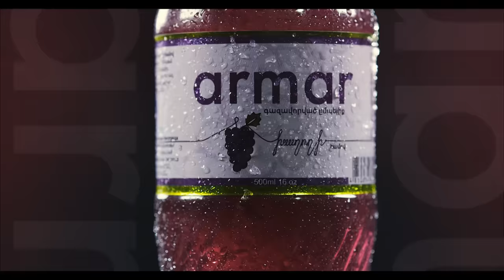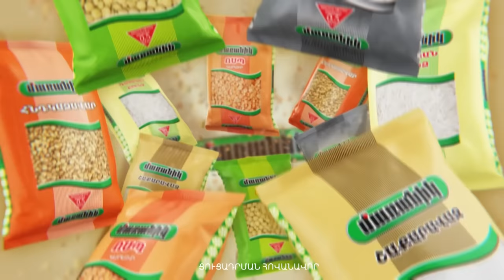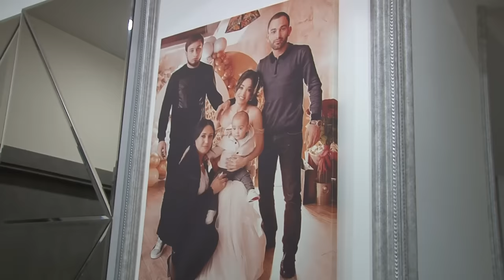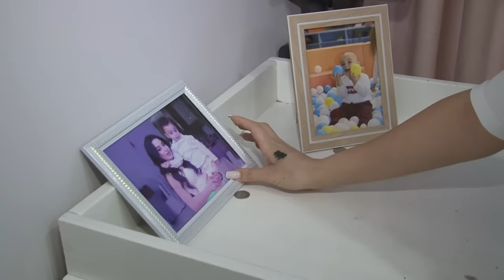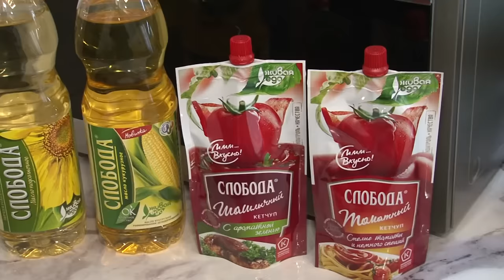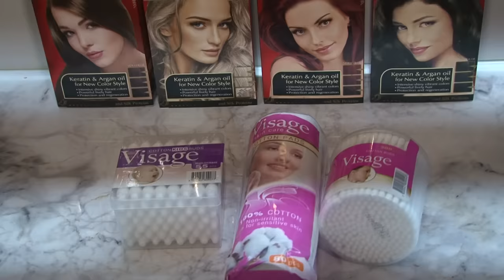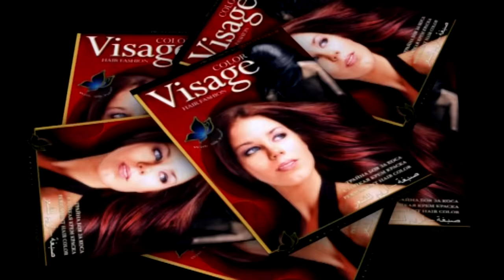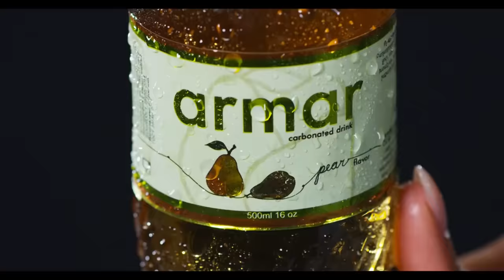Armina Harutyunyan, Армина Арутюнян, Արմինա Հարությունյան